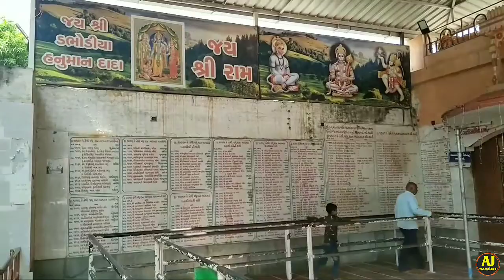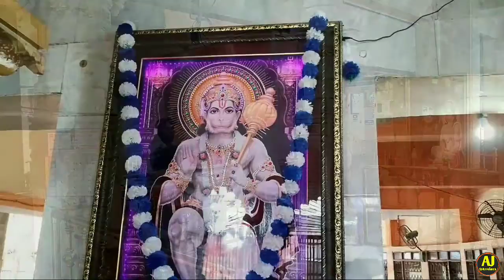Dabhoda Hanuman 1000 Sal Purana Mandir Aj travelers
hi I am Ashok Makwana aur main aapka Swagat karta Ho Meri YouTube channel per agar aap meri channel per pahli bar Aaye Hain To like share and subscribe Jarur kijiye

aaj main aapko is video mein Gandhinagar district mein Aaya Vada Poriya Hanuman ji ke mandir ke darshan kar Aaunga aur use mandir ka Itihaas batao hoga thank you for watching this video